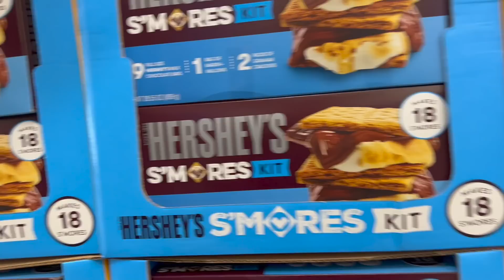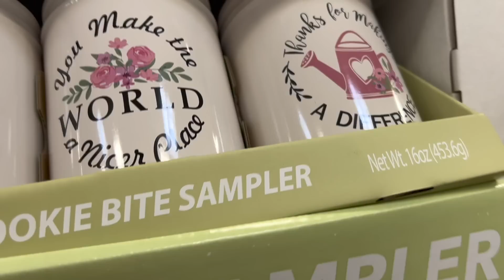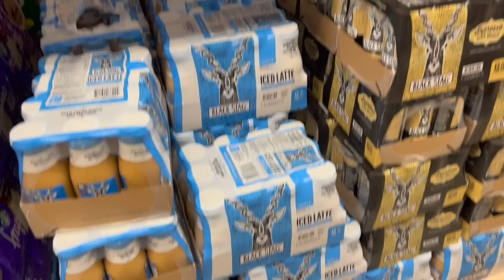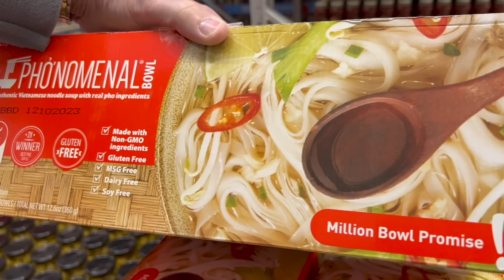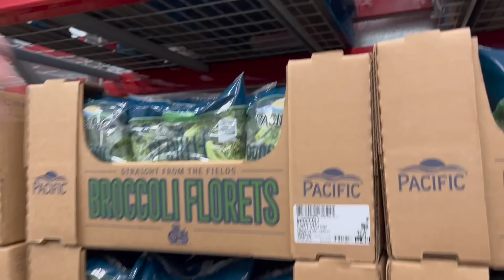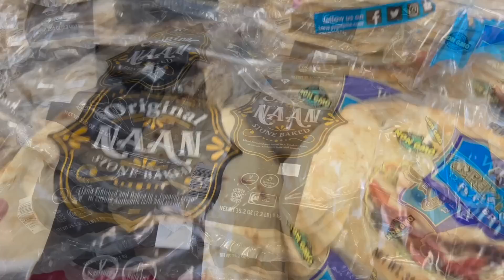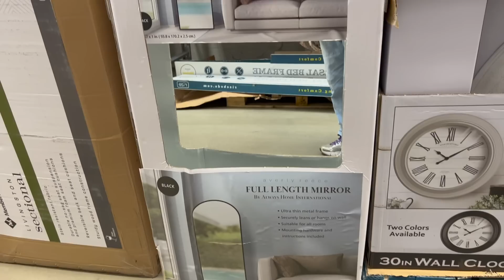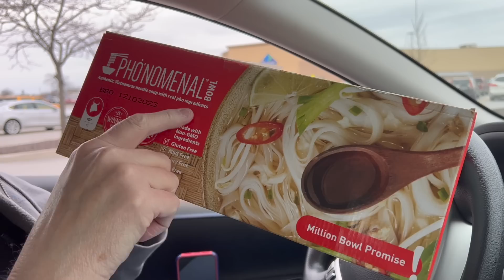Sometimes you just have to pay full price! Shop With Us at Sam's Club. MOTHER's DAY items arriving!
Yes, we hate doing it, but we paid full price for items at Sam's Club.

We are between sales when we went, but did have to get some everyday items - like Fuji apples and grape jelly and some not on the list of course.

Mother's Day items are starting to arrive too!